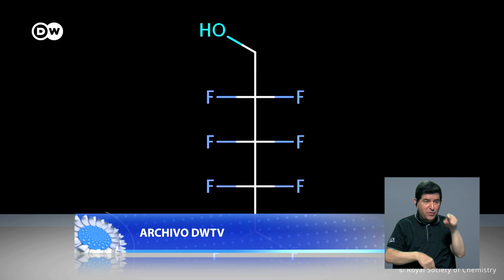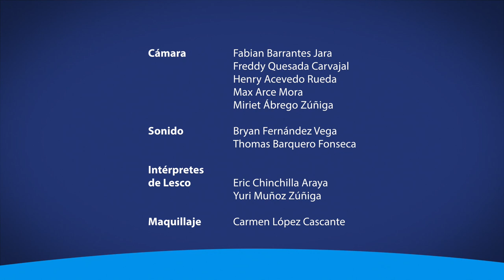Microplásticos en playas de Costa Rica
Investigadores de la UCR, han identificado más de 15 mil microplásticos, en 24 playas de Costa Rica. ¿Cómo afecta esto a los ecosistemas marinos y a la vida de los seres humanos?